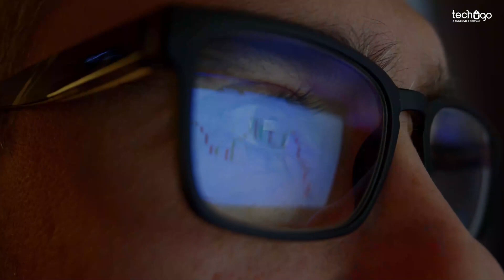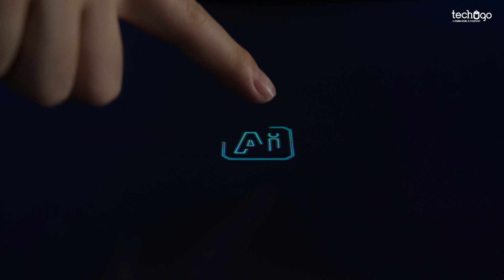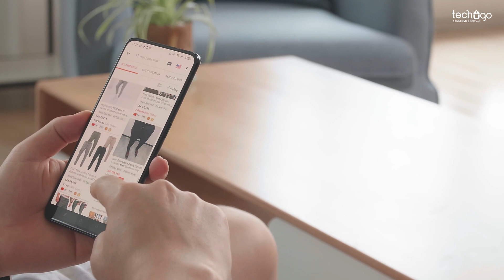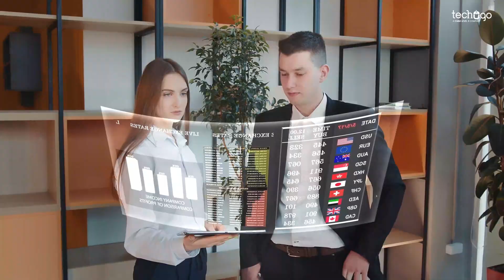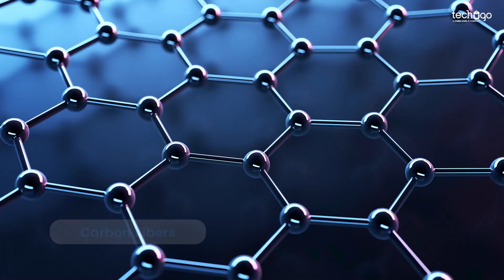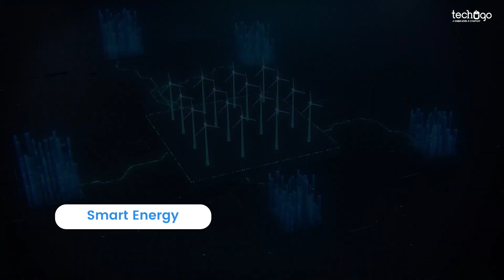Top 5 Technology Trends in 2023 | Trending Technologies in 2023| Techugo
To maintain a competitive edge, it is significant for technocrats to look out for the latest technology trends in 2023 and leverage them into digital products in the best possible manner.

Are you unaware?

Well, we have come up with a list of the top 5 technology trends for 2023.
Indeed, the Rise of these technologies is rapidly transforming industries and changing how we live. In 2023, we can expect to see even more intriguing innovations, from intelligent virtual assistants to predictive analytics and beyond.
The technology has the potential to significantly improve efficiency, productivity, and quality of life, making it one of the most exciting and important trends to watch in the coming years.

Besides these Top 5 technology trends in 2023, here are some other trends that you can keep the tap on:

5G and Edge Computing - The widespread adoption of 5G networks and edge computing will enable new use cases and applications, such as virtual and augmented reality, and the Internet of Things (IoT).

Cybersecurity - With the growing number of connected devices and an increasing reliance on digital infrastructure, cybersecurity will remain a top priority, with a focus on securing data, systems, and networks against cyberattacks.

Quantum Computing - Quantum computing is expected to have a significant impact on various industries, including finance, healthcare, and telecommunications, by enabling new breakthroughs in optimization and simulation problems.

Autonomous Systems - The development of autonomous systems, such as autonomous vehicles and drones, will accelerate, leading to new opportunities and challenges in areas like transportation, logistics, and safety.

So, how excited are you to get on the groovy tech ride for improved living standards?

Don’t forget, Techugo- a CMMI Level 3 company has got you every step of the way! Get in touch today.

Chapters:
00:00 Intro
00:30 Top 5 Technology Trend
00:49 Artificial Intelligence
2:19 Metaverse
3:36 Digital Universe
4:46 Web 3
5:32 Intelligent World

Relevant Topics:
5 CRAZIEST TECHNOLOGY TREND IN 2023
Top 10 Technologies to Learn in 2023 | Trending Technologies | High Paid Technologies | Techugo
Top 10 Future Technology 2023 | Future Technology | New Technologies 2023 | Techugo
TOP 7 Technology Trends in 2023
15 Technology Predictions for 2030!
What are you going to do in 2023? Tops 5 skills to get!
Top 12 Technology Trends For 2023 | Trending Technologies To Learn in 2023 | Tech Trends | Techugo